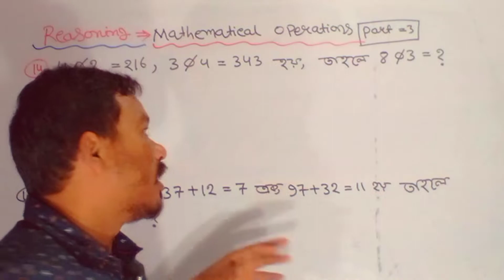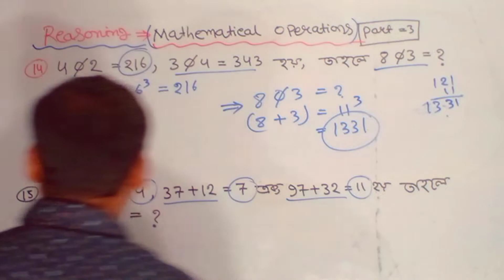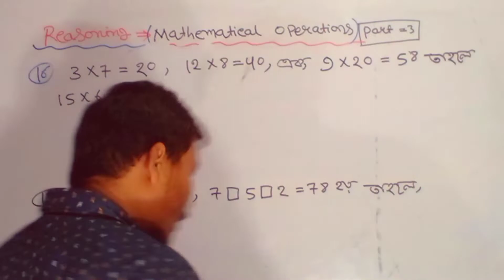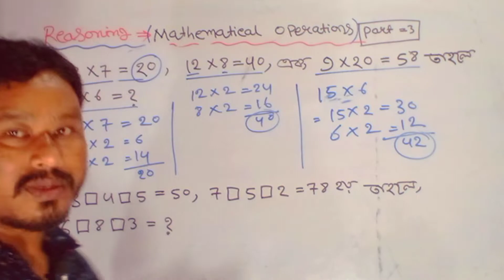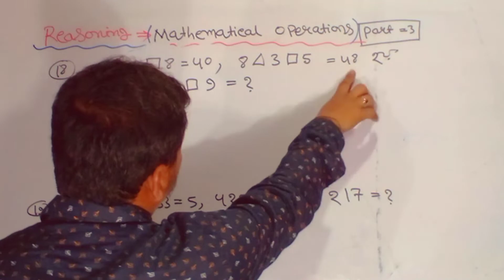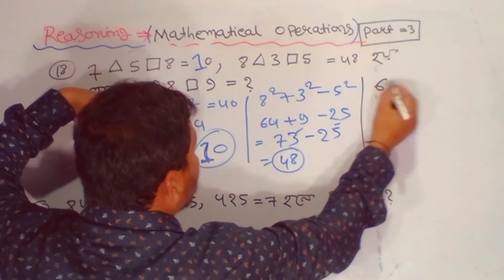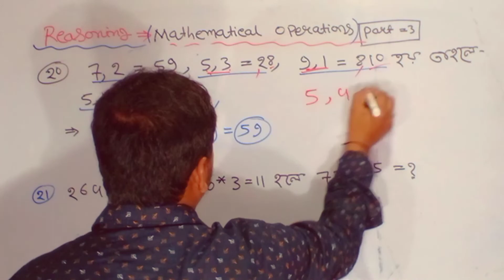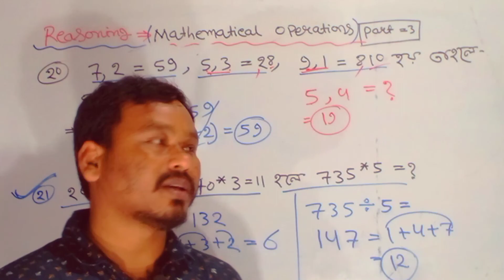Chapter Wise Reasoning Class For all competitive exams | Mathamatical operation | সংখ্যাতত্ত্ব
Chapter Wise Reasoning Class For all competitive exams | Mathamatical operation | সংখ্যাতথ্য রিজনিং |
Mrgs study center by Anuj Adhikary |
Chapter Wise Reasoning Class by Anuj Adhikary | Chapter Wise Reasoning Mathamatical operation for all competitive exams,like wbcs WBP constable Excise Constable Kolkata Police constable rrc group D NTPC SSC CGL nursing SSC MTS etc.

Chapter Wise Reasoning in Bengali Mathamatical operation | chapter Wise Reasoning practice | chapter Wise Reasoning rrb group D | chapter Wise Reasoning Wbp constable main exam 2022 |
Reasoning class in Bangla | bangla chapter Wise Reasoning Mathamatical operation |

এই ভিডিওতে ম্যাথমেটিক্যাল অপারেশন রিজনিং চ্যাপ্টারের অংক গুলি করানো হয়েছে | সাথে প্রিভিয়াস ইয়ারের ম্যাথমেটিক্যাল অপারেশন থেকে যেসব রিজিনিং গুলি এসেছিল সেগুলিও করানো হয়েছে | এই রিজিনিং গুলি বিভিন্ন কম্পিটিটিভ এক্সামের জন্য বিশেষভাবে উপযোগী |
Mrgs study center |